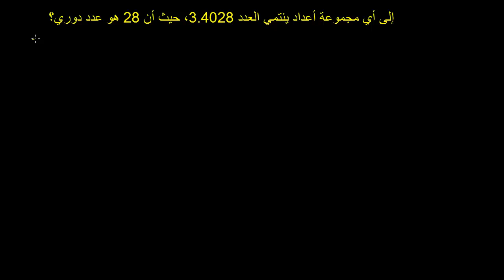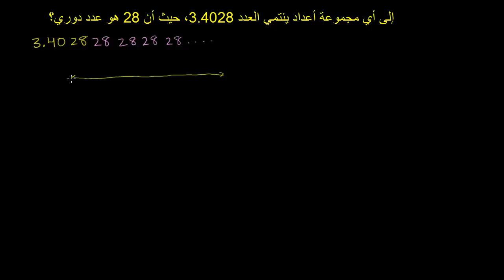مجموعات الأعداد (2)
Number Sets 2
يتناول هذا الفيديو شرح لمثال يوضح كيفية التمييز بين مجموعات الأعداد
شكر خاص لمؤسسة شركاء في التنمية المستدامة -- فلسطين